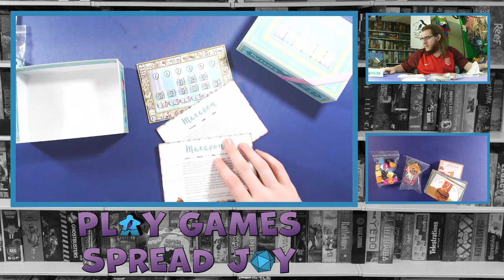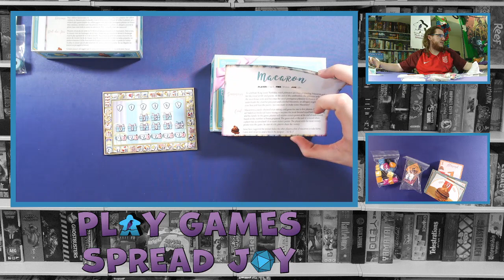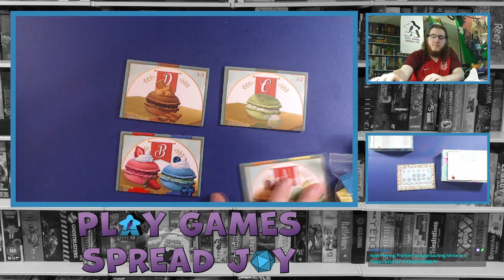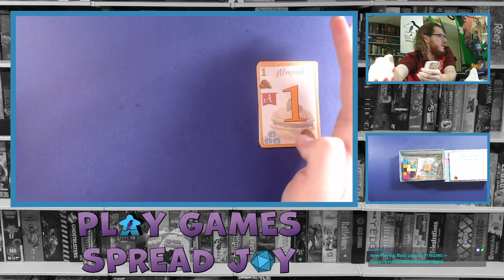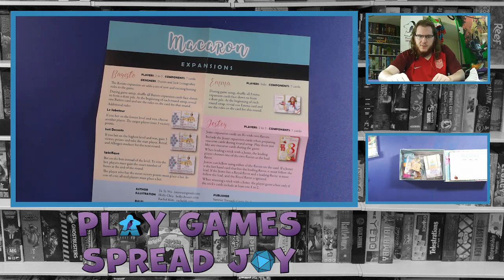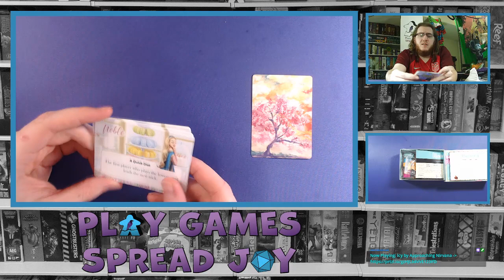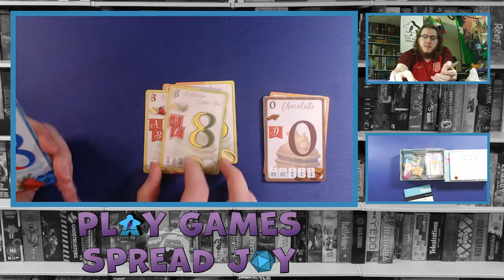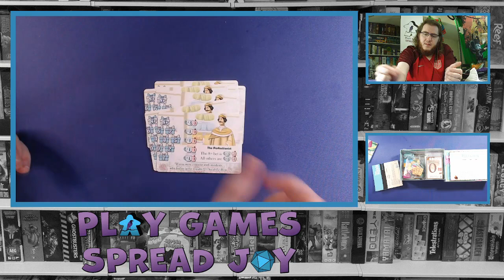Unboxing Macaron from Sunrise Tornado Game Studio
Portion of my Twitch stream where i unboxed the Kickstarter version with expansions of Macaron from Sunrise Tornado Game Studio..